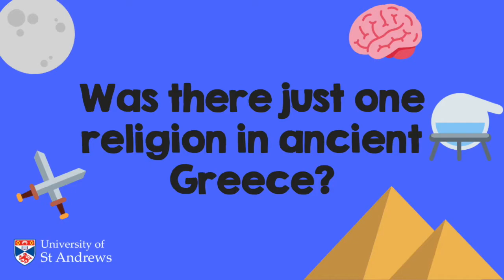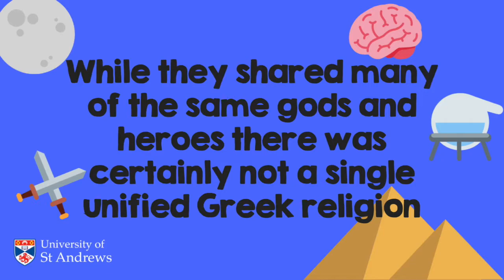Was there just one religion in ancient Greece?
Edward explores ancient Greek religion in answer three of three.